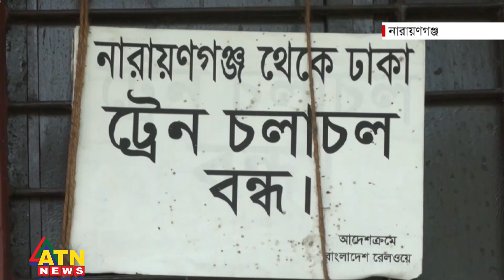ঢাকা নারায়ণগঞ্জ রুটে সাত মাস ধরে চলছে না কোন ট্রেন | ATN News